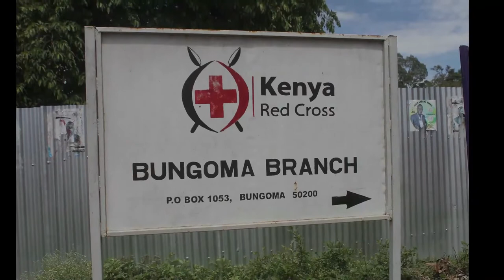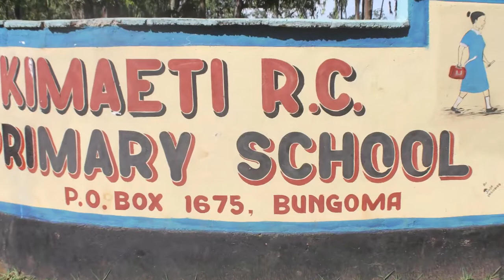Kimaeti National Anti-Jigger Campaign 5th April 2013